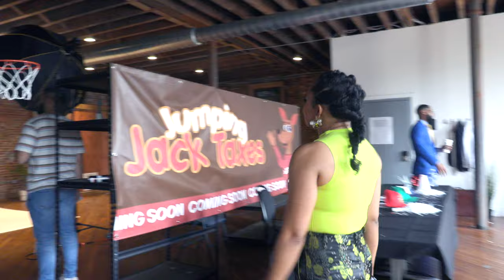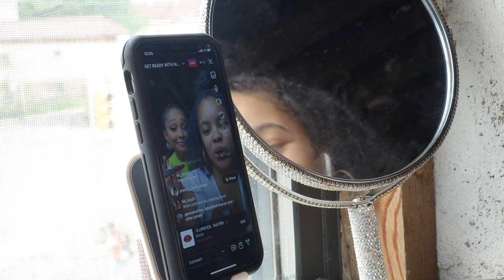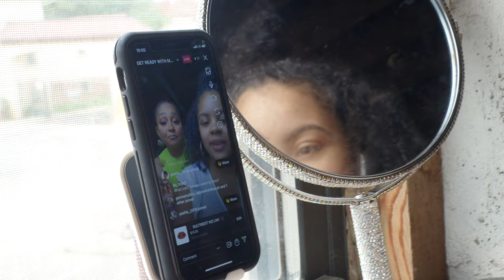WHAT DOES DANA CHANEL DO? (DAY IN THE WORK LIFE VLOG)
Dana Chanel is a serial entrepreneur and woman boss with companies in beauty, taxes and real estate. Check out what a work day looks like in her shoes.

Hey ladies, y'all are always asking what I'm wearing and what do I have on! So I linked the products I used and have on from this day!